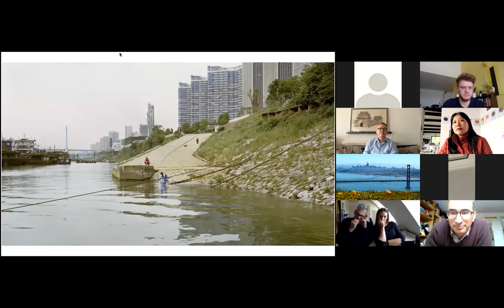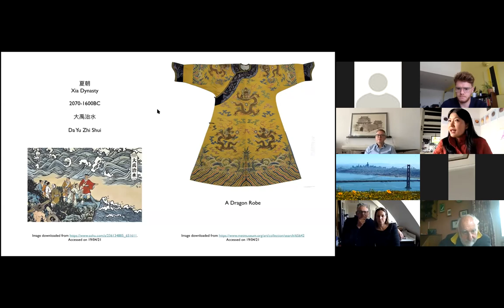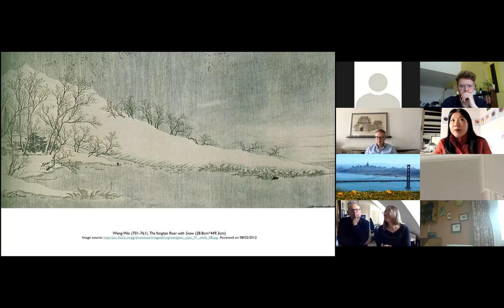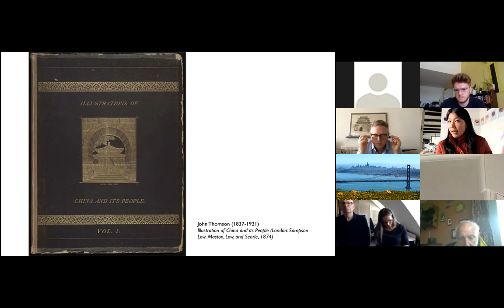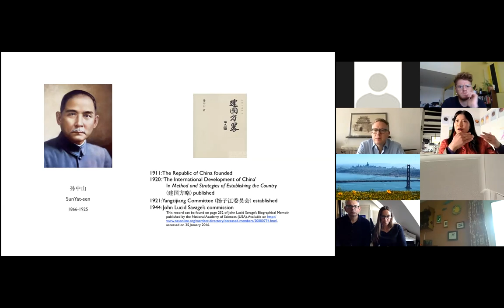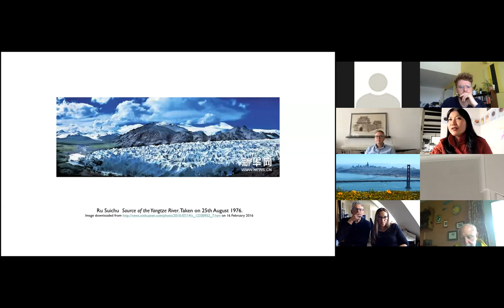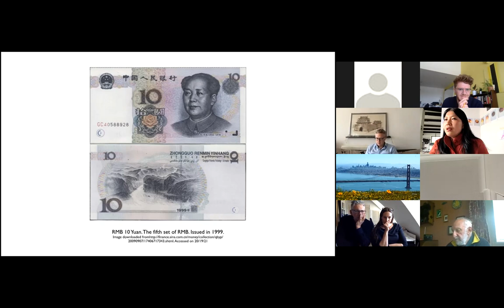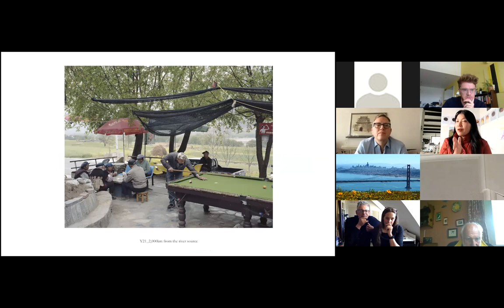Yan Wang Preston | The Mythical Yangtze River [MCI Talk]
The award-winning British-Chinese artist, Dr Yan Wang Preston presents her long-term photographic project Mother River (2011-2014), for which she photographed the entire 6,211km Yangtze River in China at precise 100km intervals on a large-format film camera. Dr Preston retraces the river’s pictorial and literature representation in traditional China before focusing on the river’s photographic representation in modern China, particularly the period between 1949 and 1990.
𝗦𝗽𝗲𝗮𝗸𝗲𝗿 𝗶𝗻𝗳𝗼𝗿𝗺𝗮𝘁𝗶𝗼𝗻

Dr Yan Wang Preston is an award-winning practicing artist with long-term interests in the contested definitions, myths, politics and ideologies of nature in contemporary societies. Her practise is primarily based in photography, especially landscape photography. With this foundation, she is also interested in process-based art as both practice and research, which can take different forms such as performances, conceptual photography, videos, books and social/digital sculptures. Her own major projects include: ‘Mother River’ (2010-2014), for which she photographed the entire 6,211km Yangtze River in China at precise 100km intervals on a large-format film camera; and ‘Forest’ (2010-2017), for which she investigated the politics of urban re-naturing by photographing transplanted old trees and ecology recovery in new Chinese cities.